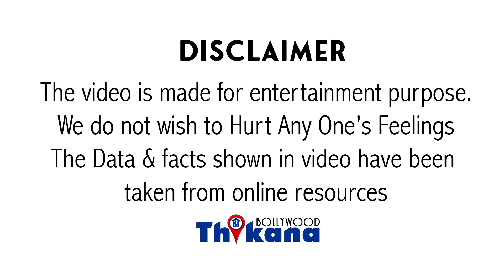Breaking | नहीं हो रही नफ़रतें कम Public में | एक Trust ने ही करवा दिया Rhea को बुरी तरह Troll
Breaking | नहीं हो रही नफ़रतें कम Public में | एक Trust ने ही करवा दिया Rhea Chakraborty को बुरी तरह Troll